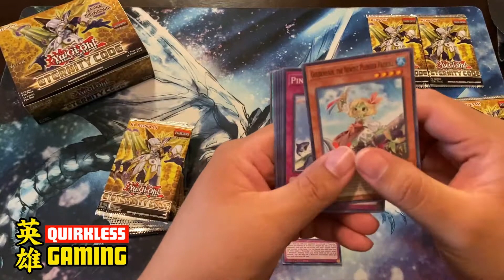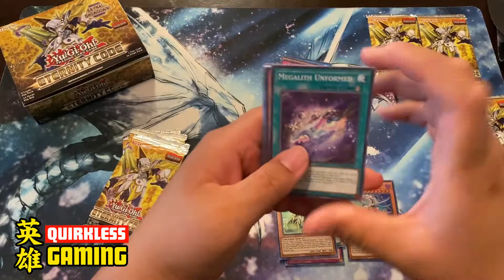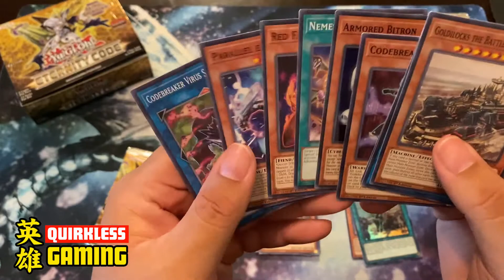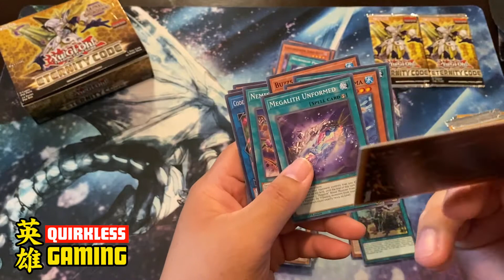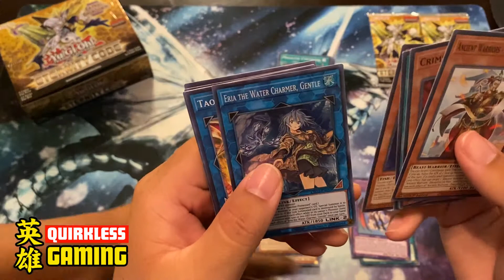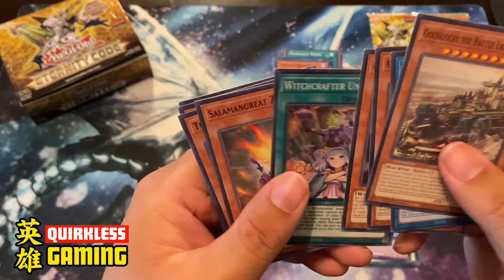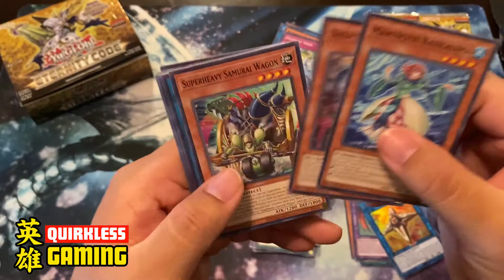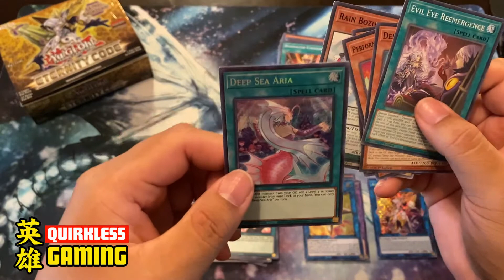Godly Pulls! Yu-Gi-Oh Eternity Code Booster Box Opening 2020 Part 2!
Unboxing Another Yu-Gi-Oh! Eternity Code Booster Box 2020!

What is up QUIRKLESS Family!
"We are here" unboxing ANOTHER Yu-Gi-Oh! Eternity Code Booster Box! Tune in to see if we have the Heart of the Cards while we dive into this Booster Set and see if we got any Plus Ultra Pulls! If you'd like to see more content like this be sure to hit that LIKE button and don't forget to United States of SMASH that SUBSCRIBE button and bell icon so you can stay updated on all our new episodes.
Until next time; stay safe, much love and remember Go Beyond, Plus Ultra!